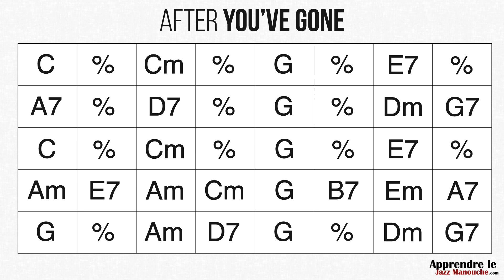After You've Gone - Playback jazz manouche - Gypsy jazz backing track / play along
After You've Gone (114bpm à la blanche), playback jazz manouche par Clément Reboul

Clément Reboul